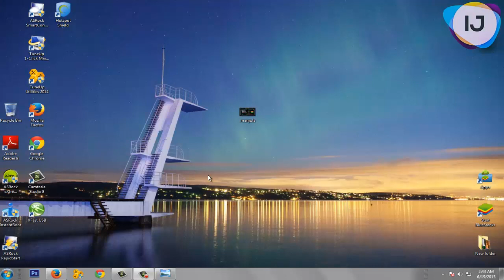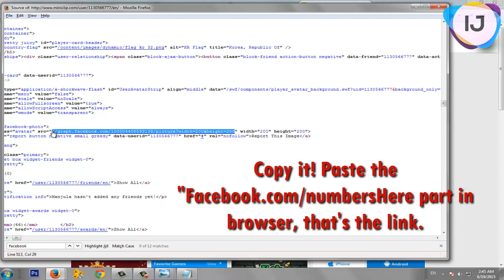Find Facebook ID of 8 Ball Pool player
Procedure:
As depicted in the video, if the person's facebook id is connected with 8 ball (profile picture usually shows that), then:

1. Note down their unique ID
2. Open their Miniclip page by this link and put unique ID there

Now we have opened Miniclip ID. We will find Facebook attached to it by:

3. Right click in the nearby area and click on View Page Source (Works for both Firefox and Google Chrome)
4. Ctrl + f and search facebook and keep pressing enter, until you reach a link like this.
5. Crop the link to get yours. is the ID of the player.

Note: For this procedure, you must have your Miniclip account logged in. (At least for Google Chrome)

Can't get it to work? Just post the Unique ID below and if it is possible, I will find it for you.